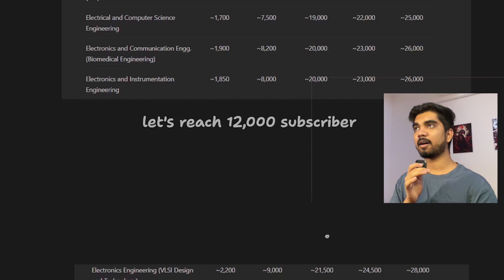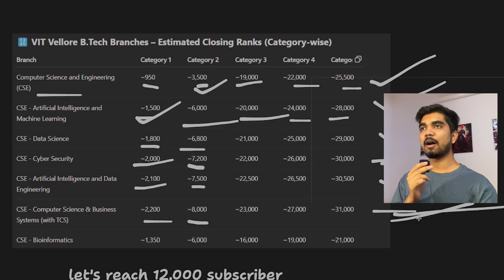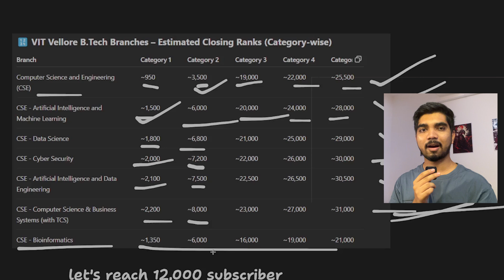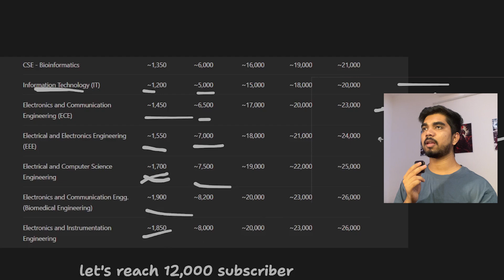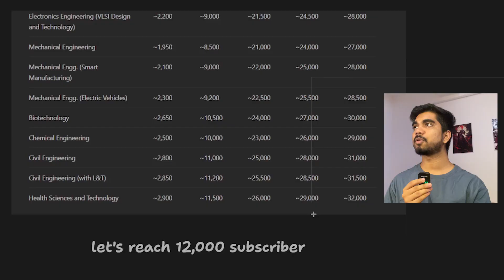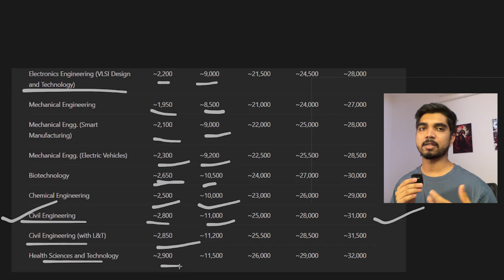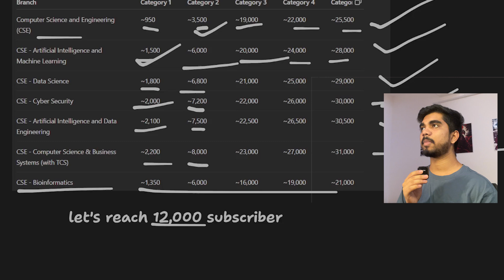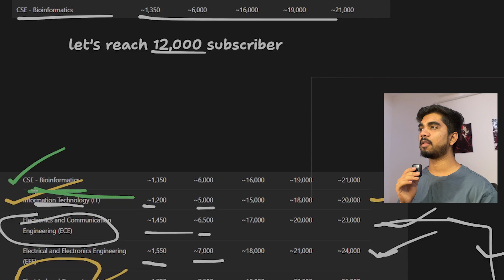VITEEE 2025 SHOCKING Truth About RANK vs Branch vs Category | CSE at 14k Possible ?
Hey Everyone in this video seeing all about vit vellore rank vs branch vs category

(will guide you best way to get seat in vit vellore)

🔵Timestamps:
0:00 Intro
1:06 Top CSE Branch
2:05 Education loan worth it to take
2:37 Top CSE Branch Continue
3:38 CSE Lower Branches
5:46 ECE and Electronics Branches
6:50 Pro Tip to get seat in VIT
7:23 Lower Branches(easy to get)
9:00 AVOID these Branch in VIT Vellore
10:40 What Next

Keyboard & Mouse Pad
Keyboard & Mouse Combo
Ear Buds
Best type C adaptor

🔵Furniture:
Monitor Table Stand

NOTE:
All the revenue of affliate income goes to well being of needy people.

Sub count: 15K( If you're reading this, comment “social media”)

AarshPatel
Aarsh30
aarsh.30
arsh.30
arsh patel
vit rank vs branch
vit ap
vit chennai review
aeee pyq
vit amaravati